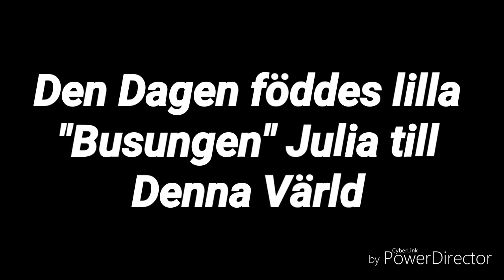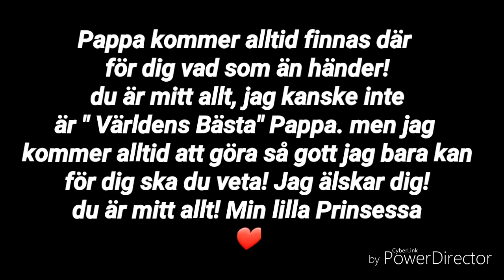TILL MIN DOTTER JULIA ❤ PAPPA ÄLSKAR DIG!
Med denna video vill jag bara visa hur sjukt mycke jag älskar min dotter! Hon betyder allt för mig! Älskar dig Julia! ❤